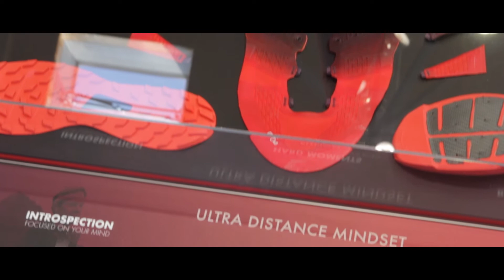Salomon SLab Sense Ultra 2 ad OutDoor 2017 - Summer 2017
Ad OutDoor 2017, Paolo Zoni (Commercial Manager Footwear) presenta la collezione SLab Sense Ultra 2 di Salomon.